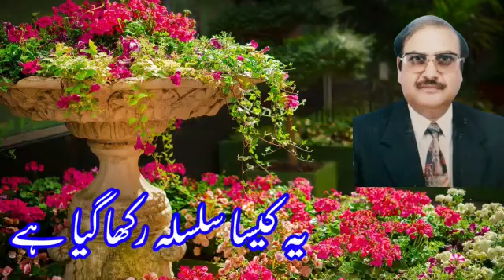Sad Poetry/Urdu Ghazl/Hindi Ghazl/Masaud Chodhry/Beautiful Poetry/Ishaq Aajiz Tv/خوبصورت اردو غزل